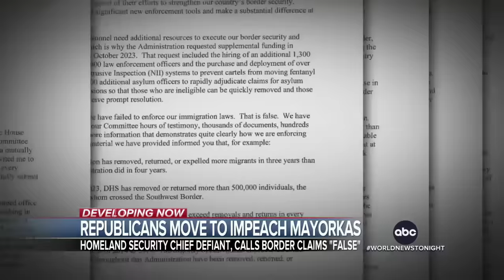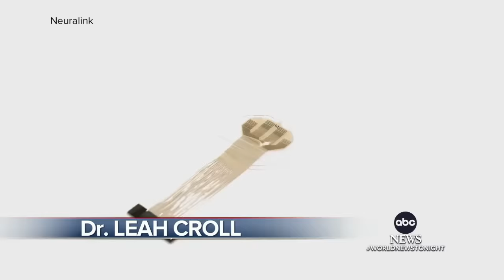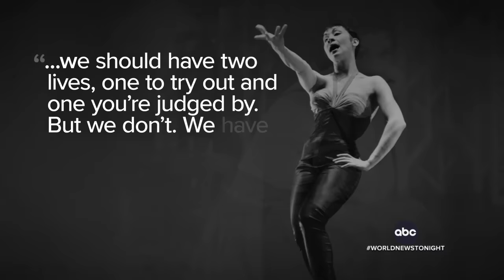ABC World News Tonight with David Muir Full Broadcast - Jan. 30, 2024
Martha Raddatz has details on the U.S. preparation for retaliatory strikes in response to the drone attack that killed three American soldiers and injured 40 others in Jordan; Rachel Scott with the latest on House Republicans’ advancement of two articles of impeachment against Secy. of Homeland Security Mayorkas for his handling of the border crisis; in the trial of Jennifer Crumbley, Trevor Ault reports on the dramatic new courtroom testimony, including what she said to police just hours after hearing her son Ethan opened fire at a Michigan school; and more on tonight’s broadcast of World News Tonight with David Muir.

00:00 Intro
02:09 U.S. readies retaliatory strikes for fatal drone attack by Iran-backed militants
06:23 House Republicans move toward impeachment of Homeland Security Secy. Alejandro Mayorkas
09:02 Israeli forces raid hospital disguised as medical staff
11:11 At least 4 dead after boat carrying tourists sinks near Cancun
11:35 Dramatic testimony in trial of Michigan mother Jennifer Crumbley
13:15 Elon Musk: Neuralink successfully implanted brain chip in human patient
15:08 Jackie Robinson statue found after being stolen from Wichita, Kansas park
15:29 UPS eliminating 12,000 jobs
16:06 Tracking major new storm targeting West Coast
16:35 Carnival cruise ship rescues kayakers stranded in Gulf of Mexico
16:50 Police save circus animals from semi-truck fire on Indiana highway
17:14 Remembering the life and legacy of Chita Rivera